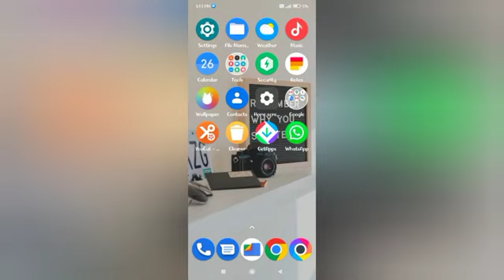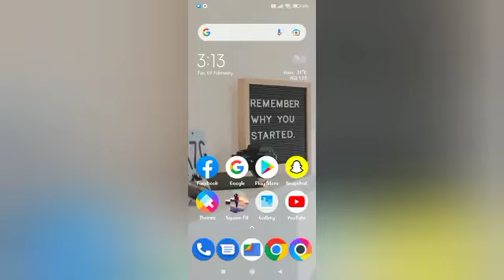Realme 10 Pro 5g Hotspot Useful Setting, how to Enable hotspot Realme phone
Realme 10 pro 5G how to turn on hotspot, how to activate hotspot Realme phone,Realme 10 Pro 5g Hotspot Useful Setting, how to Enable hotspot Realme phone

wifi aur hotspot ek sath kaise chalaye redmi
wifi and hotspot same time app
net share app kaise use kare
netshare wifi hotspot pc
wifi or hotspot ek sath kaise chalaye
wifi aur hotspot ek sath kaise chalaye samsung
wifi aur hotspot ek sath kaise chalaye redmi 8
wifi aur hotspot dono ek sath kaise chalaye redmi

Best powerful CPU under 10k

60-Inch Tripod with Bag

7 Socket 6A Extension Board

multiplug Extension